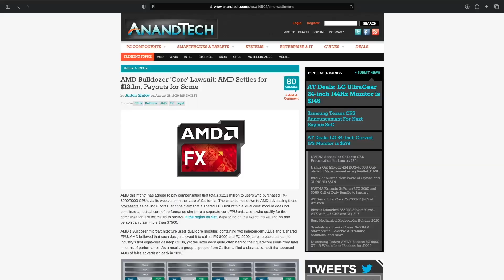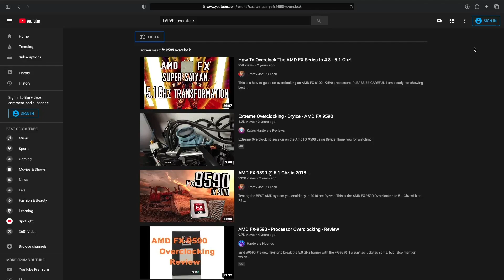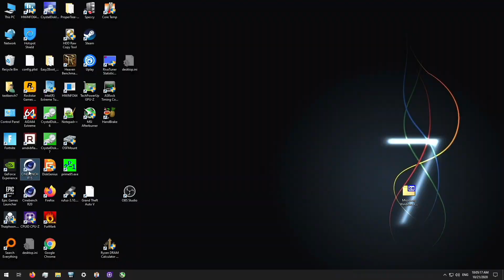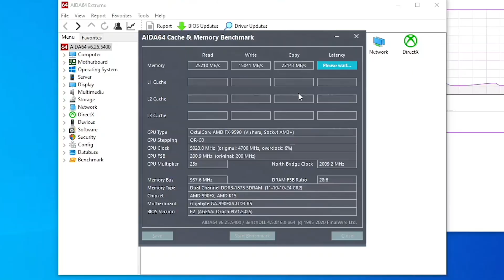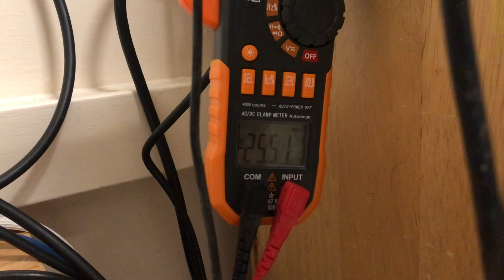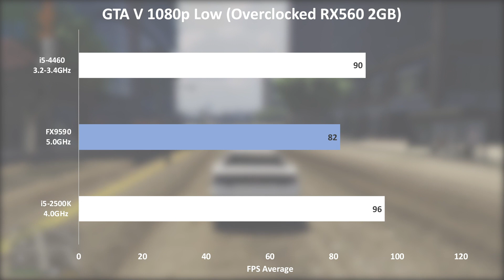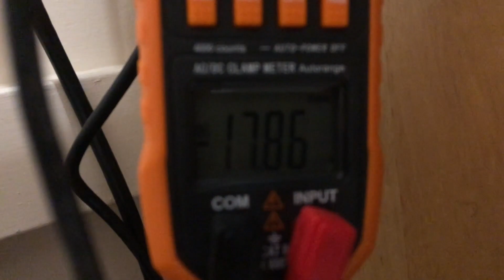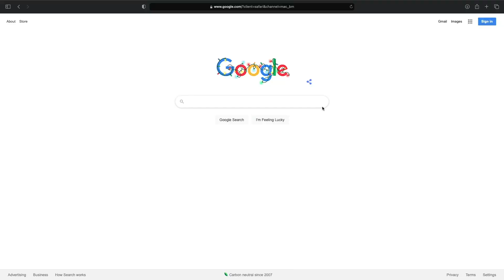An 8-Core 5GHz Nuclear CPU from 2013: AMD FX-9590's Stories and Tests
This CPU is famous for being bad, but it's a very good meme. We uncover its quirks and stories, and test and compare it against its competition. Is it as bad as people think? And how cool is this CPU?

Bitcoin: bc1qtrs6scl3yez0xuja62jtgmx22wk6fjaxvpzeag
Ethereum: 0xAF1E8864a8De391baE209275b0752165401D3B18